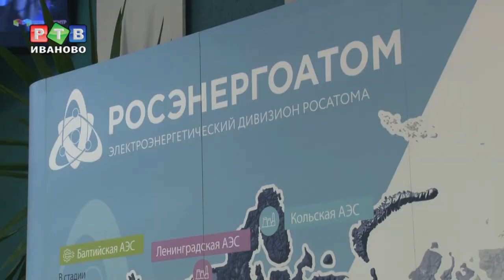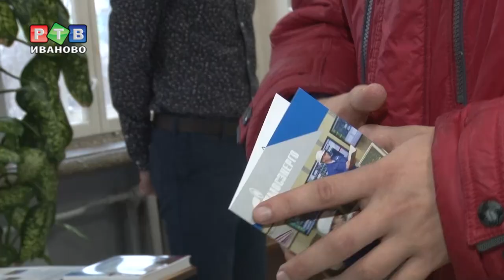Энергеты выбирают работу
Вопрос трудоустройства встает, пожалуй, перед каждым выпускником вуза. Чтобы у дипломированных специалистов не было проблем с  работой, ивановский энергоуниверситет ежегодно устраивает предварительное распределение. На масштабное мероприятие приезжают представители крупных отечественных компаний; предлагают студентам пройти практику, а в будущем, возможно, и трудоустроиться.